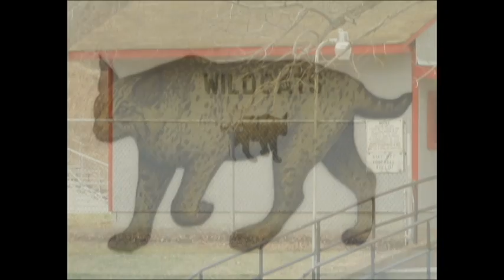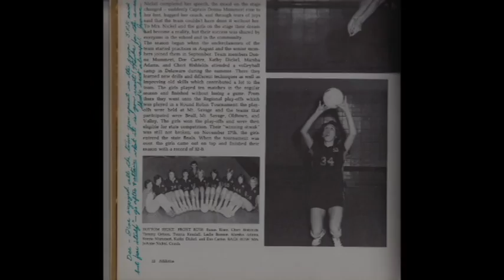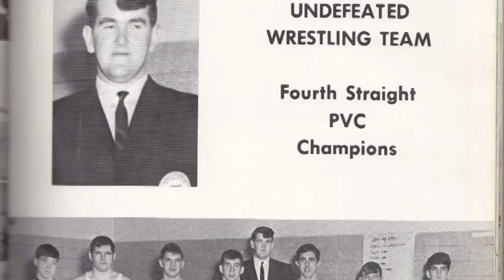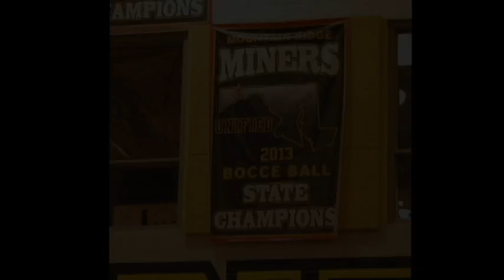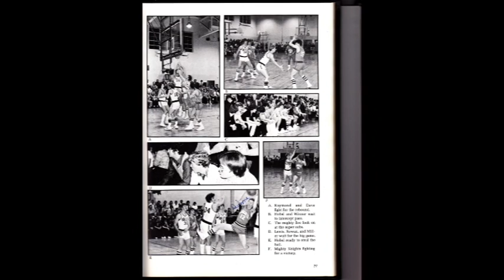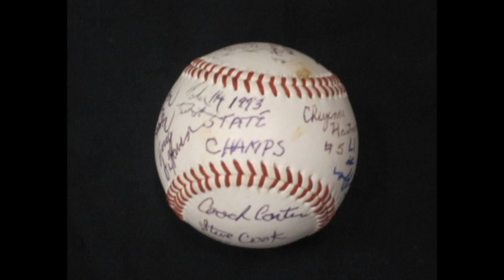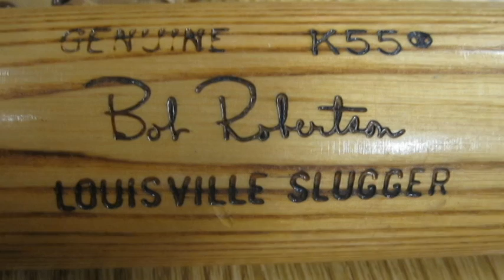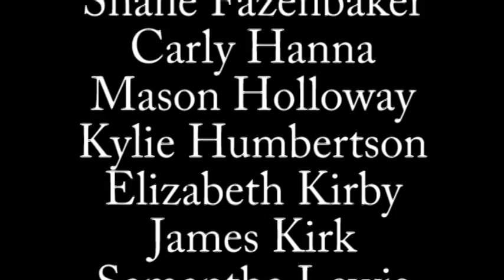More Than A Game -- Mountain Ridge HRM (2014)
A 2014 MRHS Historical Research Methods Production Documentary

More Than A Game focuses on the various schools and athletic programs that have been present in Western Maryland over the years. It also reflects on the numerous high schools of Allegany County that consolidated to form Mountain Ridge High School, such as Beall, Central, Bruce, Valley/Westmar, and Mount Savage.

Researchers:

Alex Beeman
Sidney Beeman
Calan Clark
Vicente Diez
Shane Fazenbaker
Carly Hanna
Mason Holloway
Kylie Humbertson
Elizabeth Kirby
James Kirk
Samantha Lewis
Taylor Parker
Claire Romaine
AJ Winters

Adviser: Matt Ravenscroft

Special Thanks To Everyone Who Has Made This Documentary Possible:

Mountain Ridge Yearbook Staff 2014
Frostburg Museum
Bruce High School Alumni Association
Cumberland Times-News
Lewis J. Out Library, FSU
Western MD Regional Library
Dennis Albright
Enordo "Moose" Arnone
George Bishields
Dee Blank
Joseph Carter
Gary Davis
John Davis
Ryan Davis
Tom Dawson
Norm DeRosa
Daniel DeWitt
Carl Duckworth
Nicolas J. Durst
Connor Eberly
James Evans III
Casey Felker
Joan Fitzpatrick
Linda Garlitz
Jack Gilmore
Gene Harden
Dave Hobel
Jeremy Kennell
Bob Kirk
Christine Kreiling
George Lauder
Michael Lewis
Adam Martz
Donald McKenzie
J. Kenneth Metz
Jenna Miller
Donald Morgan
Chelsie Muir
Joanne Nickel
L. Wayne Nicol
Tim Nightengale
Madison Offstein
Molly Offstein
Adam Patterson
William Patterson, Jr.
Albert Raley
Linda Rando
Bob Robertson
Rick Scaletta
James "Mac" Sloan
Jim Smith
Jim Stakem
Dorothy Thompson
Allan Twigg
Erica Wilson
Josh Vanmeter

YOU, for continuing to support MRHS Historical Research Methods and our pursuit to preserve local history in the lived experiences of its local citizens.